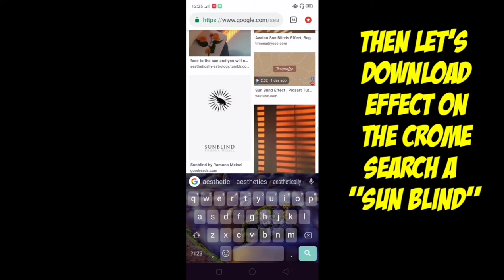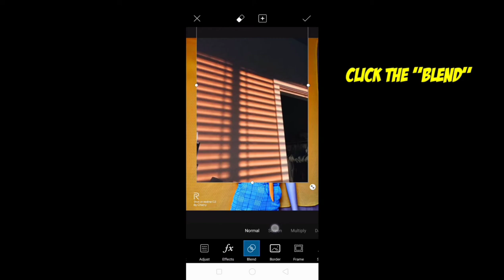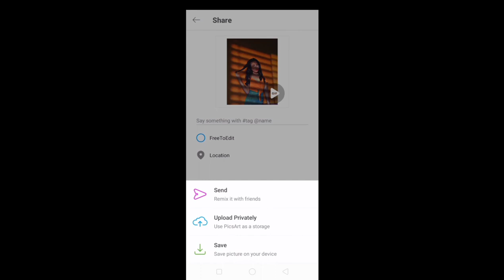HOW TO EDIT SUN BLIND EFFECT USING PICSART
Tags.
Pano mag edit sa PicsArt
How to edit sun blind effect